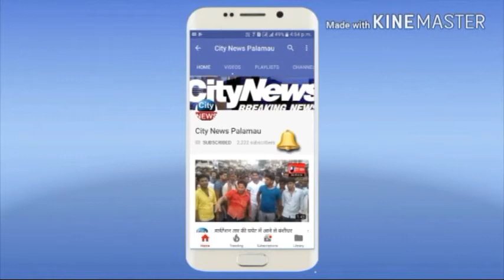नवनिर्वाचित वार्ड पार्षद मधु देवी ने वार्ड की जनता के प्रति जताया आभार